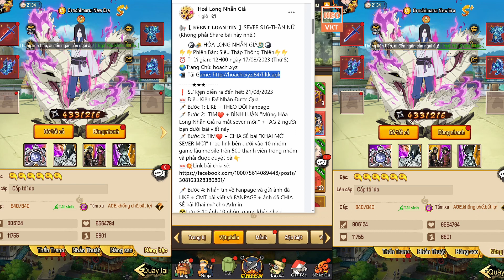GAME 3848: Hoả Long Nhẫn Giả OPEN S16 - 12h - 17/8 (Android,IOS) | 100M KNB - Vip79 - Hero [HEOVKT]